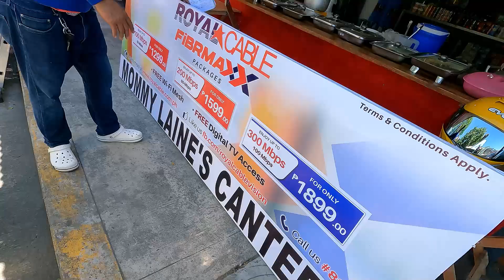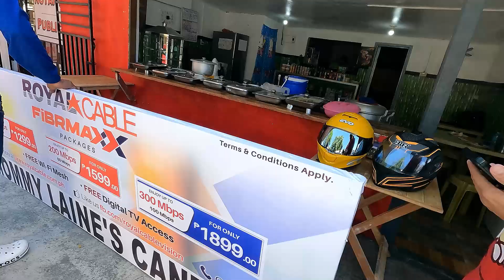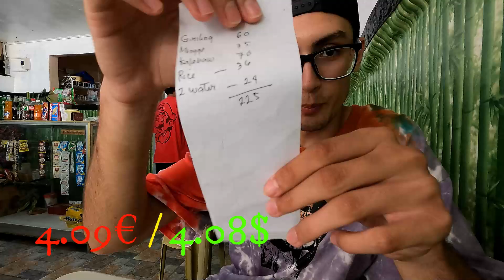$4 Delicious Carinderia in the Philippines 🇵🇭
This time we are venturing the caotic and hot streets of the Philippines,specifically in Calamba City. The experience of trying one of the most iconic and delicious ways to fill the belly here in the Philippines. The Carinderia serves some particulary good food,in which the tradicional filipino plates are the protagonist.
Hope you enjoy the experience!